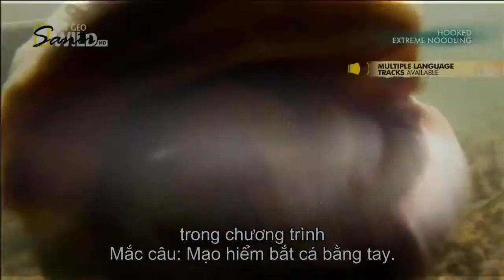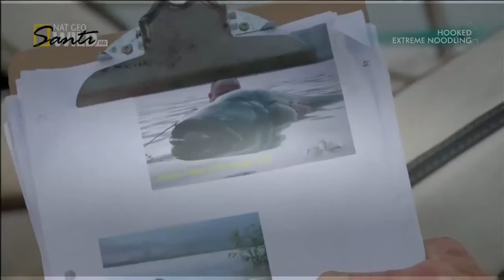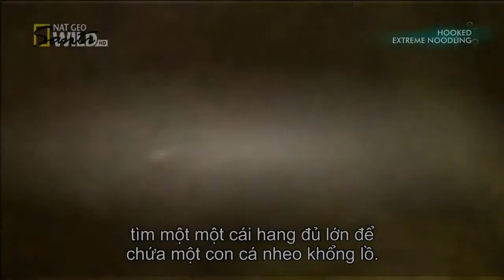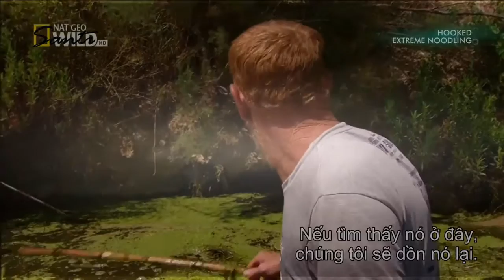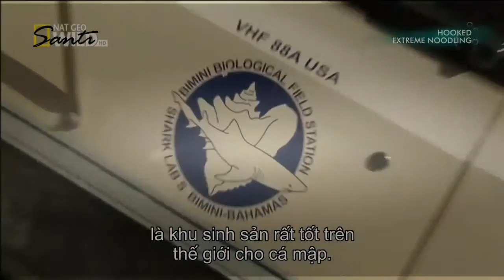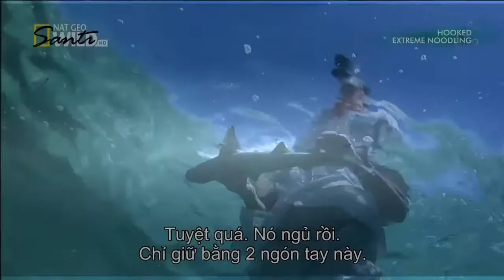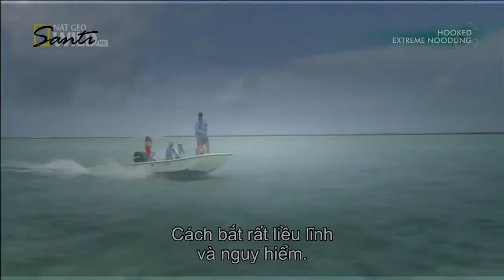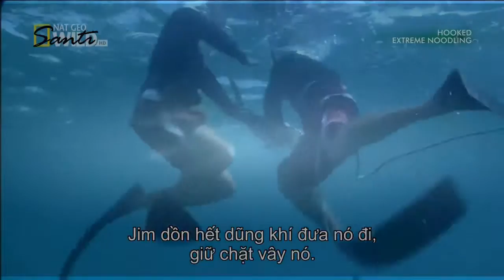Hooked ep 4 - Extreme Noodling - Full HD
Hooked ep 4,Hooked full,Hooked National Geographic,BBC channel,Hooked ep 04,Hooked  full HD,BBC Nature's Great Events,Hooked ep 4  Extreme Noodling

National Geographic Channel (also commercially abbreviated and trademarked as Nat Geo) is the American digital cable and satellite television channel that is owned by Fox Cable Networks division of 21st Century Fox and the National Geographic Society.

The channel airs non-fiction television programs produced by National Geographic and other production companies. Like History and Discovery Channel, the channel features documentaries with factual content involving nature, science, culture, and history, plus some reality and pseudo-scientific entertainment programming. Its primary sister network worldwide, including the United States, is Nat Geo Wild, which focuses on animal-related programming, including the popular Dog Whisperer with Cesar Millan.